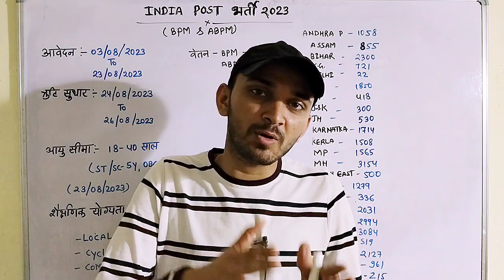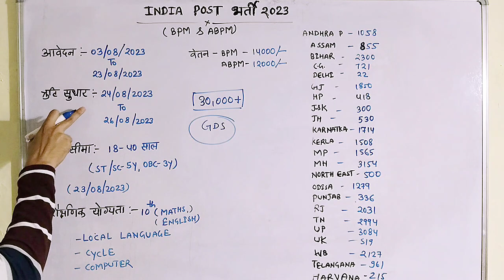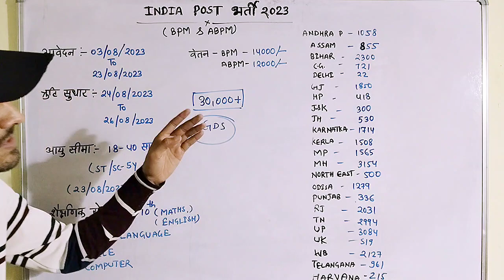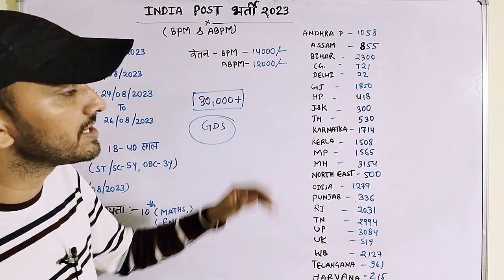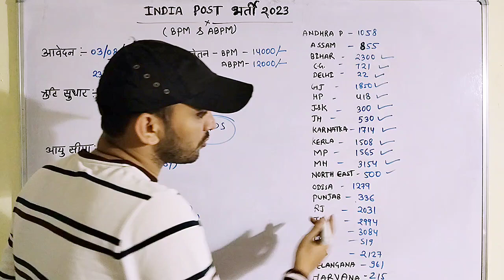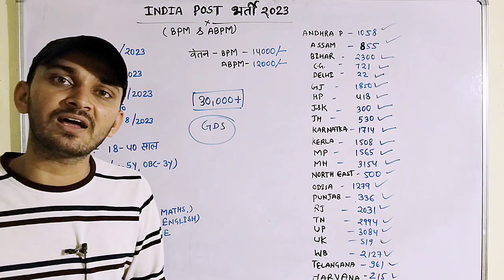GDS RECRUITMENT 2023 | INDIA POST GDS VACANCY 2023 | GRAMIN DAK SEVAK VACANCY 2023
GDS POSTS 2023
डाक विभाग भर्ती
 POST OFFICE RECRUITMENT
GDS GOVT JOBS
Latest Vacancy 2023 Gramin Dak Sevak
10th Pass Latest Govt job 2023
AP Postal Circle Recruitment 2023
AP Postal Recruitment 2023
AP Postal Circle GDS recruitment 2023
ap post office vacancy
post office vacancy in bihar 2023
post office recruitment 2023 in karnataka
indian post officepost office recruitment 2022
post office recruitment 2023
apply online post office vacancy 2023
post office vacancy 2023 in up
post office vacancy in up
Indian Post Department
Indian Post NAUKARISARKARI NAUKARI 2023 MP POSTAL JOBSMP
Madhya Pradesh Post office bharti 2023
Bihar Post Office Bharti 2023
Rajasthan Post Office Bharti 2023
UP Post Office Bharti 2023
Himachal Pradesh Post office bharti 2023
Uttrakhand Post office Recruitment 2023
Maharashtra Post Office Recruitment 2023
Keral Post office Recruitment 2023
West Bengal Post Office Recruitment 2023
डाक विभाग मे आए भर्ती
Gramin Dak Sevak
Gramin Dak Sevak Vacancies 2023
Post OfficeRecruitment
GDSApply Now group drailway recruitment 2022 latest news
updatesgorvt
Indian Postal Circle Recruitment 2023
Indian Post office recruitment 2023
Indian Post Recruitment. 2023
 India Post office job 2023
India Post Job 2023
 India Post vacancy 2023
India Post Job vacancy 2023
jobsearchfind job
Post office job 2023
Latest governmwnt job 2023
Latest Sarkari Naukri 2023
ap gds latest news
ap gdsap gds results 2023
ap gds notification 2023
ap gds postalap gds 2023
gramin dak sevak
postal gds recruitment 2023
ap postal gds latest news
ap postal gds 2023
ap postal gds salary
ap postal jobs
ap postal exam date
ap पोस्टल recruitment
india post government
jobsindian post office recruitment
india post 2023
postman job 2023
10 pass job
12 pass job
latest post office job 202e
new post office job 2023 Postofficerecruitment​​ डाकविभागभर्ती​​ 10thpassjob​​ postofficejob2022​3 Allindiajob​​ postoffice​​ postofficevacancy​​
ग्रामीण डाक सेवक बम्पर सीधी भर्ती 2023
GDS VANACAY 2023
ONLINE APPLY
INDIAN POST OFFICE
POST OFFICE VANACAY 2023
POST OFFICE JOB
डाक विभाग भर्ती
POST OFFICE RECRUITMENT
16000 पोस्टमैन भर्ती 2023
डाक विभाग भर्ती 2023
latest news
India Post
Indian Postal Circle
Indian Postal Circle